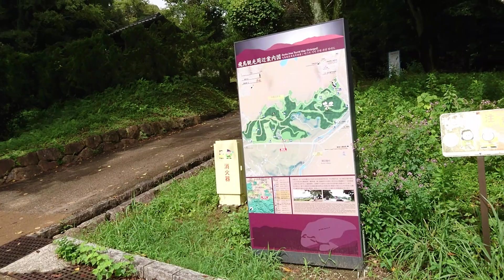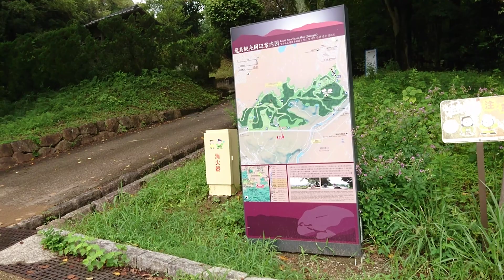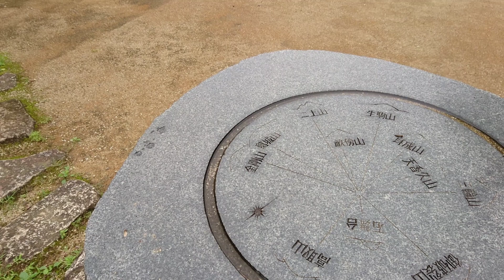国営飛鳥歴史公園 甘樫丘地区 川原駐車場から川原展望台へ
地区内には、眼下に飛鳥古京（明日香村）の集落や藤原京（ふじわらきょう）跡（橿原市内）をはじめ、たたなづく青垣を望める展望広場があります。
展望広場（標高１４８ｍ）からは遠く金剛山系から大和三山、藤原京、飛鳥京など大和国原の美しい風景を望むことができます。
また園路の一部（約２.３ｋｍ）は万葉の植物園路として万葉集、古事記、日本書紀にうたわれた４０種類の万葉植物を観察しながら楽しめます。